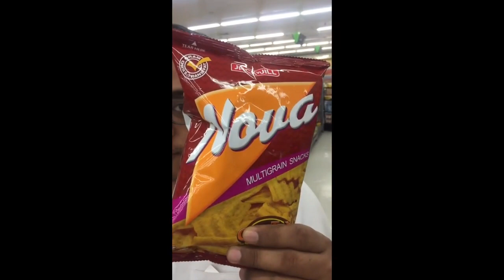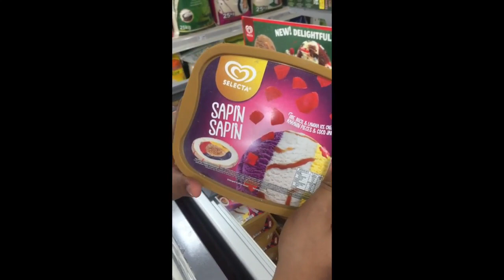Pag wala kang pang groceries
Horsing around with Ramil at SM/ Greenhills grocery and supermarket